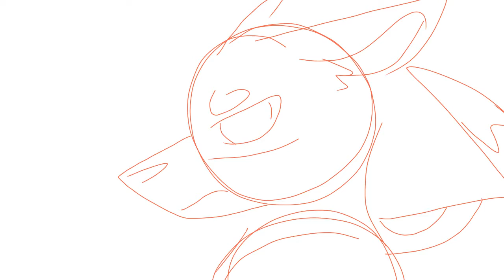Roundtable rival - part 19